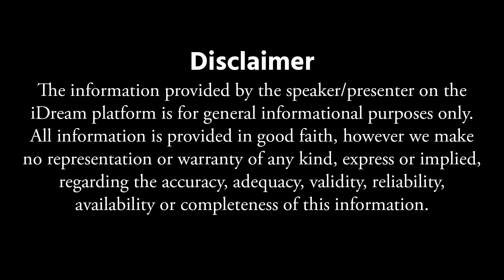షుగర్ ఉన్న వాళ్ళు ట్రిప్స్ కి వెళ్ళినపుడు తెసుకోవాల్సిన ఆహార నియమాలు..| Healthy Diet Plan | iDream